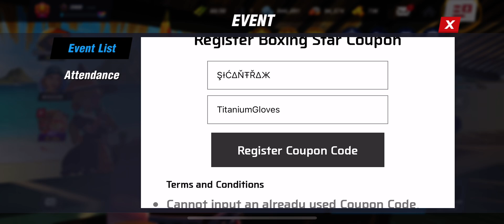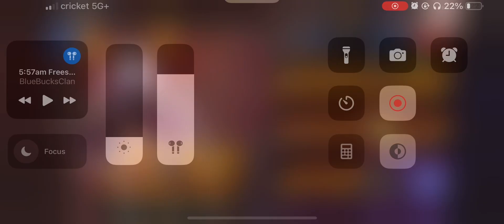How to get boxing star new event free stuff